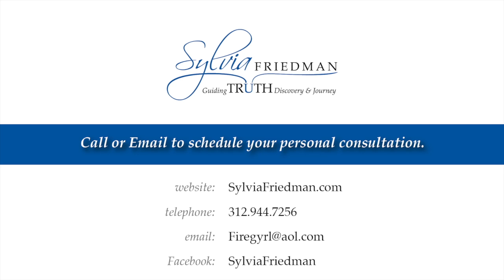Pisces | Sylvia Friedman | Astrology | Truth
Pisces are both spiritual and intuitive. The symbol of Pisces showing two fish swimming in the opposite direction represents the difference between the spiritual and the more realistic sides of their nature. On the one hand, Pisces are the sensitive dreamers who can create fantastic imaginary worlds; on the other hand, they know that there is a need to deal with reality. If it were up to them, they'd stay in their own worlds, since reality can be harsh and frightening. Typically, these creative individuals like to be around strong, self-confident people whom they can rely on whenever they feel insecure or uncertain. They need a lot of love and attention, and the tiniest slight threatens their safety.